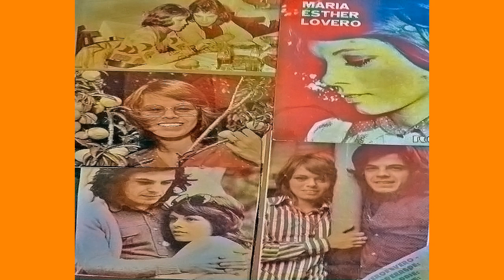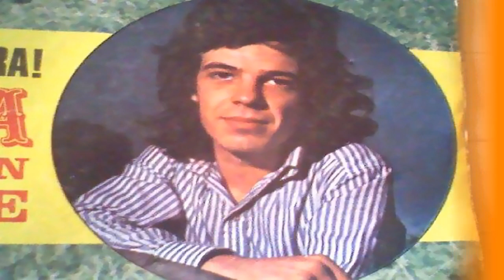Cristian Andrade - No tengo dinero (1972) “Musica En Libertad”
Un exelente tema interpretado por el popular y querido Cristian Andrade, aqui junto a su querida ex-pareja la Bella Maria Esther Lovero, ambos integrantes del recordado programa televisivo..Musica En Libertad...Emitido por Canal 9 - Buenos Aires(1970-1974)...Que lo disfruten amigos...Nota: Este videofoto fue realizado con mucho respeto y cariño...Que lo disfuten amigos!!...